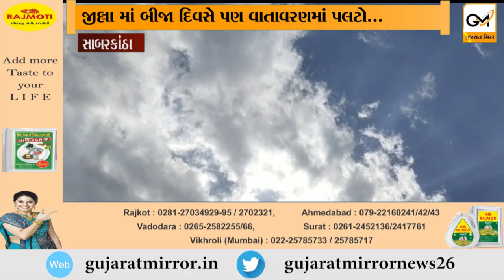સાબરકાંઠા જીલ્લા માં બીજા દિવસે પણ વાતાવરણમાં પલટો વાદળ છાયા વાતાવરણ થી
સાબરકાંઠા જીલ્લા માં બીજા દિવસે પણ વાતાવરણમાં પલટો વાદળ છાયા વાતાવરણ થી ખેડુતોમાં ચીંતા વધી.